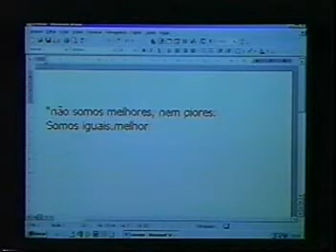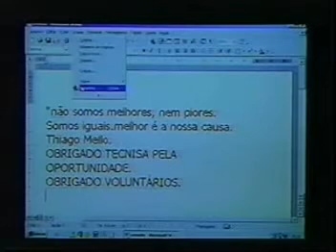Projeto Ler e Construir da Tecnisa - Segunda Formatura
Confira a festa de formatura da 2ª turma do Projeto de Alfabetização Adulta e da 1ª turma do projeto Alfabetização Digital.